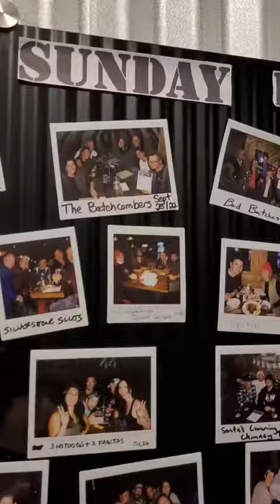Batch 44 Brewery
Batch 44 Brewery is the best place to have a blast in Sechelt!